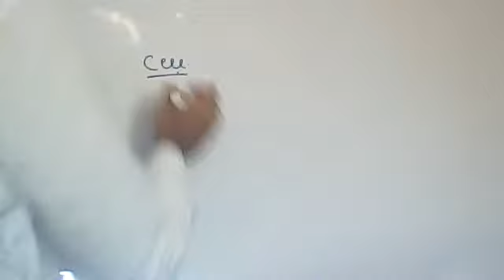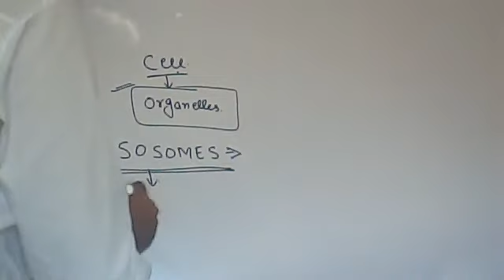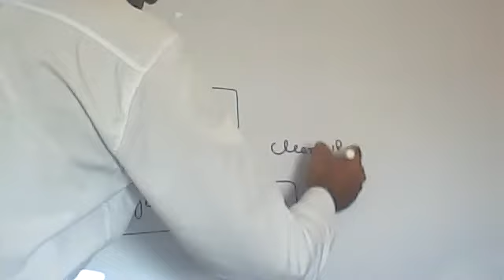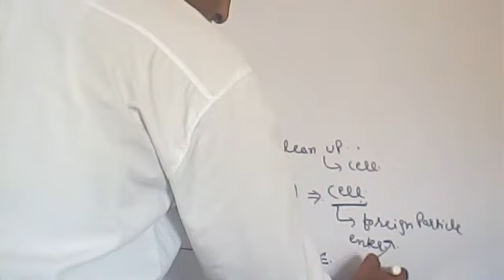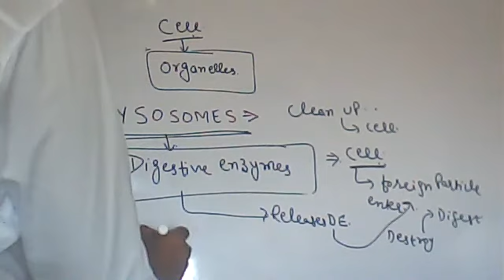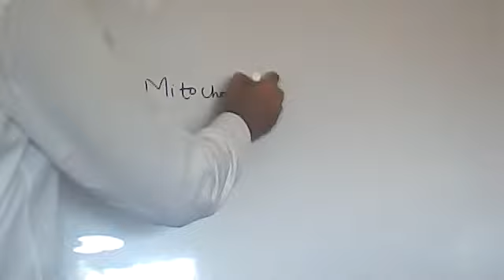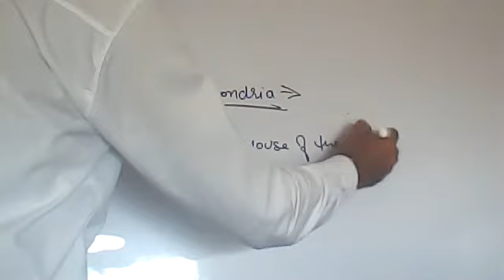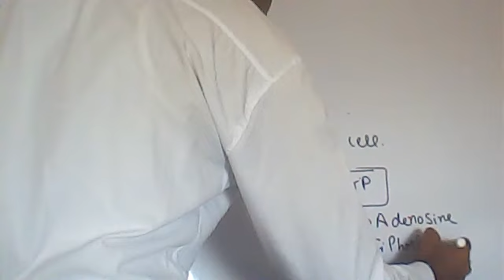Lysosome ,class 9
Document from Kapil Lal Gangwani